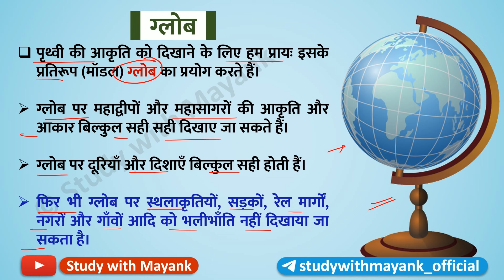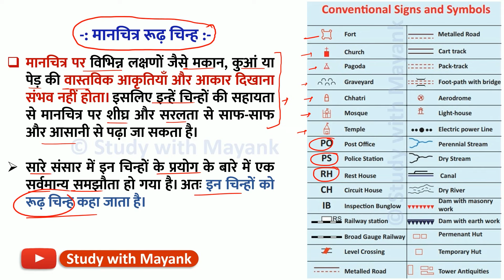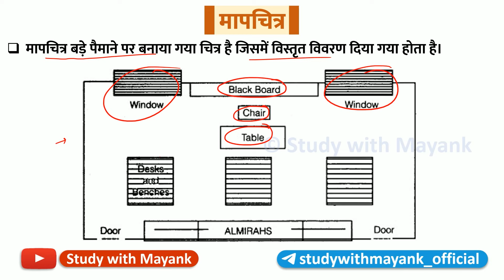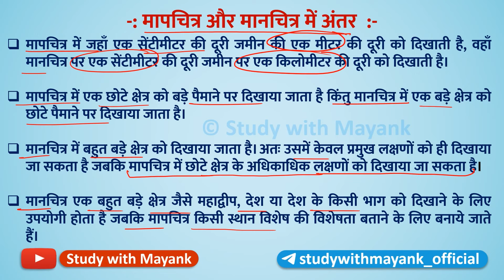World Geography | Old Ncert Geography | Class - 6 | Chapter-2 | ग्लोब और मानचित्र द्वारा ज्ञान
World Geography | Old Ncert Geography | देश और उनके निवासी (भाग - 1)
Class - 6 | Chapter-2 | ग्लोब और मानचित्र द्वारा ज्ञान |